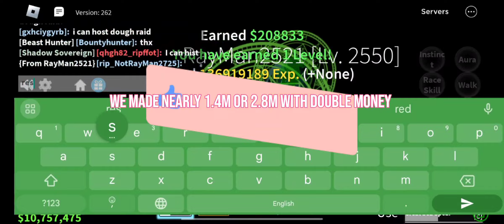Hunting sea beast